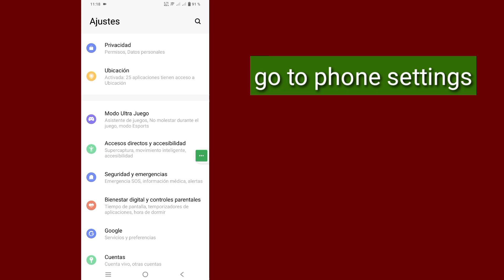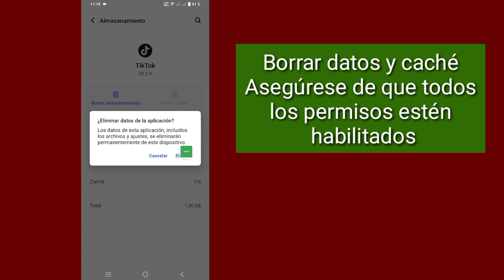Cómo arreglar la opción de volver a publicar que no se muestra en TikTok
Cómo arreglar la opción de volver a publicar que no se muestra en TikTok | Solucionar el problema que falta en la opción de reenvío de Tiktok

 Hola chicos
 En este video, le mostraré cómo arreglar la opción de volver a publicar que no se muestra en TikTok | Solucionar el problema que falta en la opción de reenvío de Tiktok

 Cómo solucionar la opción de volver a publicar que no se muestra en TikTok ¿Es usted un usuario de dispositivos móviles con iOS, Android y iPhone?  Luego siga los pasos a continuación

 Primero mantenga presionada la aplicación "TikTok", luego toque "Información de la aplicación" Borre datos y caché, asegúrese de que todos los permisos estén habilitados, vaya a Play Store Actualice la aplicación TikTok, reinicie su dispositivo, ahora abra su TikTok e intente iniciar sesión en su cuenta.  Espero que su problema se haya resuelto con éxito.  Gracias ❤️

     🙏🙏POR FAVOR🙏🙏
     👍👍ME GUSTA👍👍
     👉👉COMENTAR👈👈